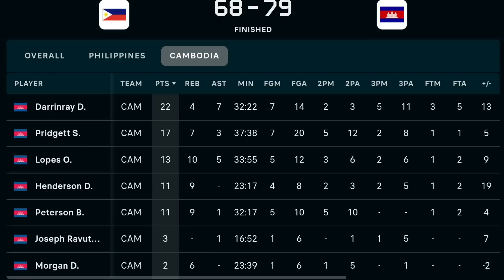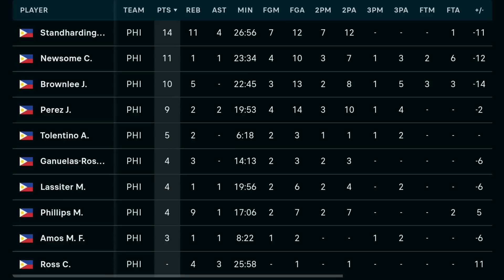GILAS PILIPINAS MAY POSIBLE PANG REMATCH VS CAMBODIA KAPAG UMABOT SA FINALS NG SEA GAMES